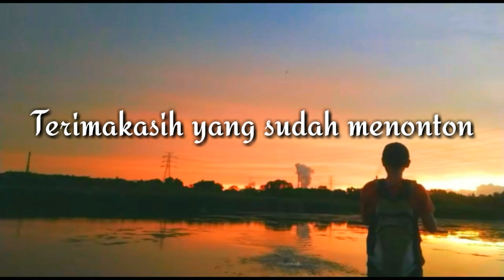Hari ini Casting haruan/Casting ikan gabus Sambil menikmati keindahan Senja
Hari ini saya mencoba untuk casting ikan gabus/ikan haruan,sambil menikmati pemandangan senja di sore hari.
Alhamdulillah predator yang ganas dan lapar berhasil di taklukan dan strike 2 ekor ikan gabus/haruan besar.
Tonton video ini sampai habis ya, jika kalian suka jangan lupa untuk LIKE SHARE KOMENTAR DAN SUBSCRIBE BUDAK RAAH dan nyalakan loncengnya agar kamu dapat notifikasi untuk video terbaru dari kita.

Terimakasih.